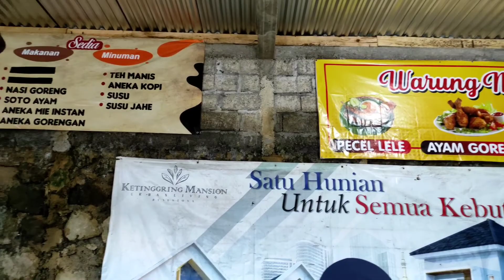wisata 1 •WISATA AIR TERJUN SIKARIM•BUKIT SIKUNIR DIENG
Assalamualaikum lurr...
Pemandangan Bukit Sikunir dan Danau Cebong
memang sangat indah lurr.. Walaupun kita blm bisa naik ke Bukitnya untuk liat Sunrise Sikunir yang menarik wisatawan dalam dan mancanegata tapi kami sangat bersyukur biza menikmati suasana disekitar Bukit Sikunir dan Danau Cebongnya... Kami juga sempat merekam salah satu air terjun yang indah saat melewati jalur menuju Sikunir yaitu Air Terjun Sikarim..  Tapi jalur melewati air terjun Sikarim menuju Sikunir sangat ekstrem jadi kami anjurkan untuk lewat dieng saja.
Maturnuwun..

Wassalamualaikum...

HTM :
Rp 15.000

Parkir :
Rp 10.000

Bukit sikunir
Bukit sikunir dieng
Bukit sikunir negeri diatas awan
Bukit sikunir golden sunrise
Bukit sikunir 2022
Bukit sikunir terbaru
Bukit sikunir wonosobo
Bukit sikunir banjarnegara
Keindahan alam bukit sikunir
Bukit sikunir exlplore dieng
Jalur bukit sikunir
Matahari terbit
Sunrise
Sunrise di bukit sikunir
Memburu sunrise di bukit sikunir
Sunrise di bukit sikunir dieng
Golden sunrise di bukit sikunir
Telaga cebong
Telaga cebong sikunir
Telaga cebong dieng
Telaga cebong sembungan
Telaga cebong sikunir dieng wonosobo
Camping di telaga cebong
Mancing di telaga cebong
Danau cebong
Danau cebong dieng
Danau cebong wonosobo
Danau cebong sikunir
Wisata sikunir
Wisata sikunir dieng
Wisata sikunir wonosobo
Wisata sikunir dieng wonosobo